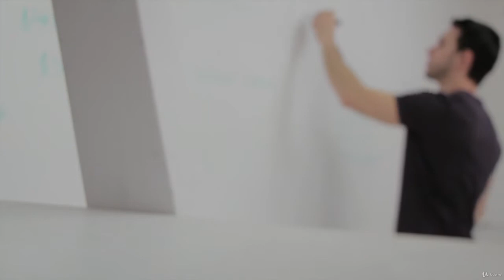Personal Psychology - Regulating Thoughts And Behavior ® - learn Psychology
What you'll learnYou Will Get A Free Copy Of My Best-Selling Book: The Habits Of Success - Don't Listen To Me, Listen To ThemLearn The Fundamental Principles Behind Personal Psychology, Behaviourism And Mental ControlUnderstand And Regulate Your Thought Patterns, Behavior Systems And Psychological Neural StructuresControl Your Mental Health And Improve Your Cognitive Control SystemYou Learn MORE THAN 50 Cognitive Systems That Will Help You Rewire Your Brain, Generate More Neurons And Neural Structures And Ensure An Optimal Neurological Health For Future Neural Structural WiringUnderstand Your Memories And Their Subliminal Effect On Your Daily Life - Learn How To Control, Erase And Control BBecome Emotionally Intelligent And Understand How To Use Emotions To Your Advantage Through Emotional Wiring, Learn How To Use Musical Therapy To Your Advantage On A Psychological And Neurological Basis, Learn How To Have More Control Over Mental Health Problems By Applying The Principles Of Your Brain's Plasticity And Flexibility And Learn How To Effectively Self-regulate Different Areas In Your Life By Understanding The Conscious Meaning Behind ThemFinally, Learn How To Control, Change Or Eliminate Your Habits, Conscious And Subconscious Behaviors, And Effectively Implement New Habit Systems In Your Daily Life
Personal Psychology is fundamentally different than the study of Psychology as a scientific entity. Having the ability to understand your thought patterns and the basis of your everyday behavior is to first step towards a healthier, better regulated, and effectively controlled mental health, cognitive processes and behavior patterns. In this course, we will approach psychology from a different stand point showing the correlation between Personal Psychology and Neurology. The brain, which is the main source that controls our thoughts and behaviors is made out of a combination of Neural Networks, structured over a period of time, linked to past experiences, emotional impacts, repetitive thoughts and aspirations. You will learn about several different topics: You Will Get A Free Copy Of My Best-Selling Book: The Habits Of Success - Don't Listen To Me, Listen To ThemLearn The Fundamental Principles Behind Personal Psychology, Behaviourism And Mental Control Understand And Regulate Your Thought Patterns, Behavior Systems And Psychological Neural StructuresControl Your Mental Health And Improve Your Cognitive Control SystemYou Learn MORE THAN 50 Cognitive Systems That Will Help You Rewire Your Brain, Generate More Neurons And Neural Structures And Ensure An Optimal Neurological Health For Future Neural Structural WiringUnderstand Your Memories And Their Subliminal Effect On Your Daily Life - Learn How To Control, Erase And Control BBecome Emotionally Intelligent And Understand How To Use Emotions To Your Advantage Through Emotional Wiring, Learn How To Use Musical Therapy To Your Advantage On A Psychological And Neurological Basis, Learn How To Have More Control Over Mental Health Problems By Applying The Principles Of Your Brain's Plasticity And Flexibility And Learn How To Effectively Self-regulate Different Areas In Your Life By Understanding The Conscious Meaning Behind ThemFinally, Learn How To Control, Change Or Eliminate Your Habits, Conscious And Subconscious Behaviors, And Effectively Implement New Habit Systems In Your Daily LifeIf you want to learn how to control your thought patterns better, understand and regulate your behavior according to what you want, this is the right course for you. If you want to master your Personal Psychology, you're in the right place, at the right time and you know exactly what to do.
this is the best Psychology course. you can download and watch for free after enroll.